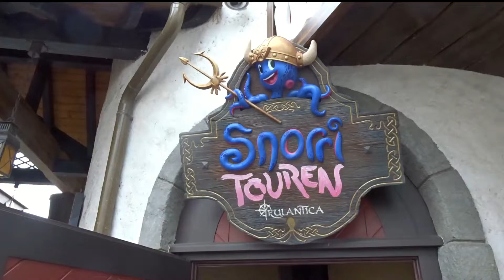Don't flash the Mermaids! Snorri Touren at Europa Park!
Snorri Touren is a dark ride in Europa Park and built by Mack itself.

Magical world of "Rulantica"
All aboard, the boats are leaving! From now on there is a new experience for the whole family in the vaults under the Scandinavian village! In the new attraction, the mischievous six-armed octopus Snorri takes you on a journey across the mysterious island of Rulantica where his home is. Prepare yourself for an adventurous journey, because there is so much to discover! Already in the queue you will see all kinds of special things such as Viking helmets, antique diving gear and figureheads. Then you will go on an expedition in a dinghy through the fantastic world of Rulantica and get to know the different themed zones of this magical island. Your tour begins in Trølldal, where trolls have a feast and Snorri provides the percussion. Then you enter a colorful underwater world where mermaids curiously swim around your boat. At the end of the ride you will meet the mighty sea serpent Svalgur. Actually, he is frozen in the eternal ice, but still. Dive into the mythical world of Rulantica and go on a journey of discovery with Snorri.

So join us with Snorri in this adventure!

Snorri Touren es un paseo oscuro en Europa Park y construido por Mack mismo.

Mundo mágico de "Rulantica"
¡Todos a bordo, los barcos se van! ¡A partir de ahora hay una nueva experiencia para toda la familia en las bóvedas debajo del pueblo escandinavo! En la nueva atracción, el travieso pulpo de seis brazos Snorri te lleva en un viaje a través de la misteriosa isla de Rulantica, donde se encuentra su hogar. ¡Prepárate para un viaje lleno de aventuras, porque hay mucho por descubrir! Ya en la cola verás todo tipo de cosas especiales como cascos vikingos, equipos de buceo antiguos y mascarones de proa. Luego realizarás una expedición en bote por el fantástico mundo de Rulantica y conocerás las diferentes zonas temáticas de esta isla mágica. Su recorrido comienza en Trølldal, donde los trolls tienen un festín y Snorri proporciona la percusión. Luego ingresas a un colorido mundo submarino donde las sirenas nadan con curiosidad alrededor de tu bote. Al final del paseo te encontrarás con la poderosa serpiente marina Svalgur. En realidad, está congelado en el hielo eterno, pero aún así... Sumérgete en el mundo mítico de Rulantica y emprende un viaje de descubrimiento con Snorri.

¡Únete a nosotros con Snorri en esta aventura!

Song: Roa - Underwater